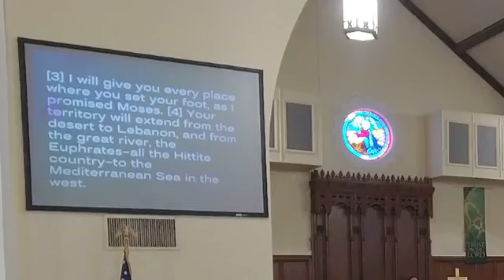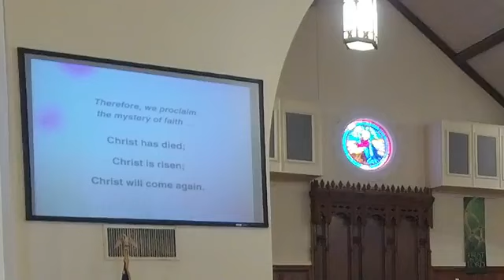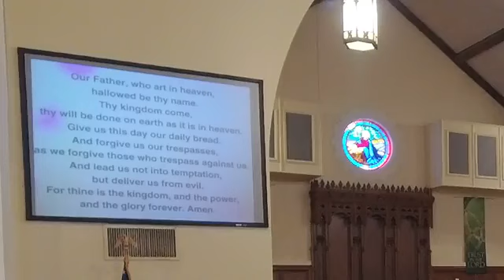June 2, 2024 | Verses to Know: Joshua 1:9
Verses to Know: Joshua 1:9 | Joshua 1:1-9